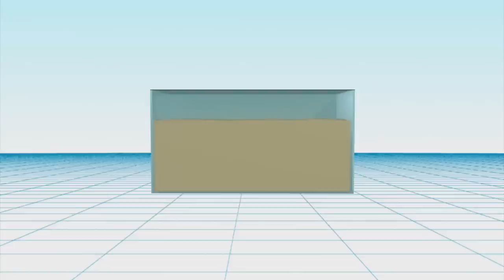Orange goo protects gadgets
An orange gel made by a British company to protect cell phones made a splash at this year's 2013 International Consumer Electronics Show (CES) in Las Vegas.
The orange gel, called D30 and made by London-based company Tech 21, is a non-Newtonian polymer that under normal circumstances is gooey. But if there is a sudden shock, its molecules lock together to absorb the force of the impact.
A non-Newtonian fluid is a fluid whose viscosity changes under stress, unlike fluids such as water that follow the Newtonian model where changes in viscosity are caused by changes in temperature or pressure.
The gel is being used in protective cases for cellphones and computers. Similar products are used for a number of forms of impact protection, from extreme sports gear to 3C products to shock-absorbent helmets for British soldiers.